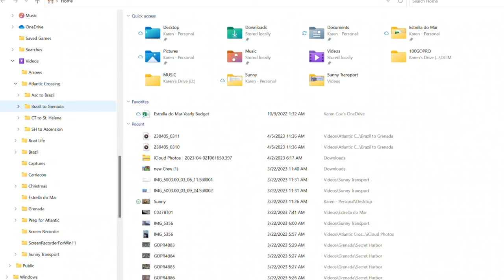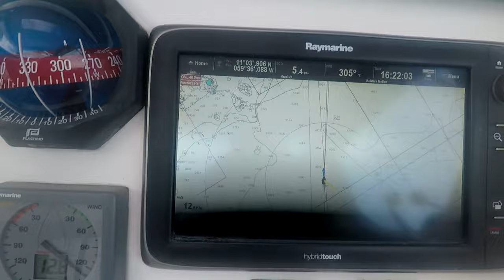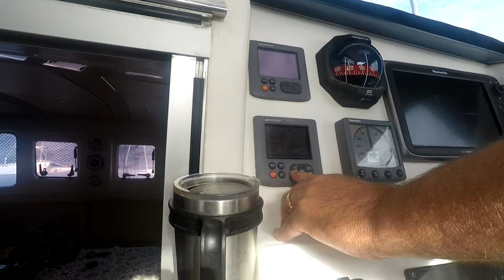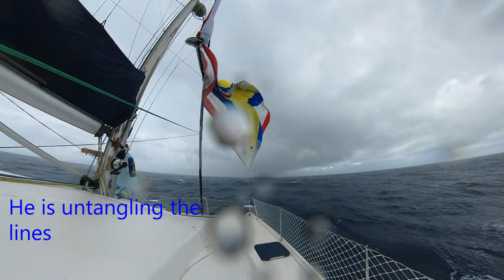Longest passage so far & we destroy the gennaker - Ep. 31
We leave Brazil with Sunny on board and begin our sail straight to Grenada.  It's 2400 miles and a more difficult sail than the Southern Atlantic with more squalls which bring variable winds and the wind more on the beam (90-140 degrees) which means the boat moves more side to side. We have a lot of highlights on this passage; we cross the equator and go from polliwogs to shellbacks, we catch our first tuna and I try to make sushi rolls. We also experienced the highest winds yet, over 35 knots. The passage was mostly a positive experience, but we do have a couple of small disasters along the way. Everything goes wrong when we lower the gennaker before a storm and the sail is badly torn.  I loose 11 days of film footage by accidently deleting a folder I am not able to recover.